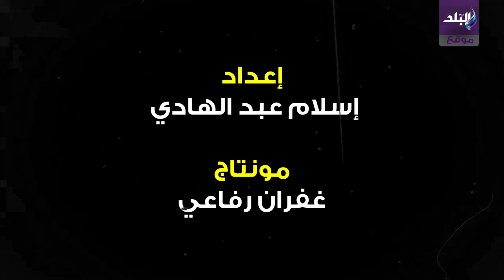فيديو جراف | عقب وفاته في بريطانيا.. محطات في حياة ابن حاكم الشارقة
أدى الشيخ الدكتور سلطان بن محمد القاسمي عضو المجلس الأعلى حاكم الشارقة، وعدد كبير من مسئولي الامارات، صباح الأربعاء الماضي صلاة الجنازة على الشيخ خالد بن سلطان بن محمد القاسمي نجل حاكم الشارقة في مسجد الملك فيصل بالشارقة.

ووفقا لصحيفة الإمارات اليوم، توجه الشيوخ إلى مقبرة الجبيل ليوارى جثمان الفقيد الثرى.